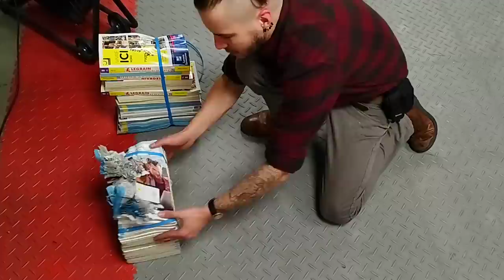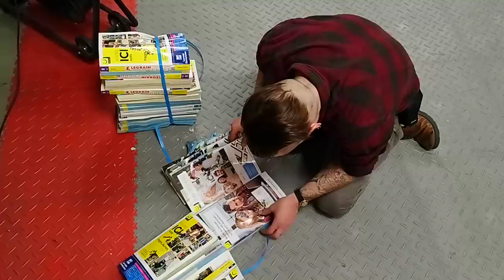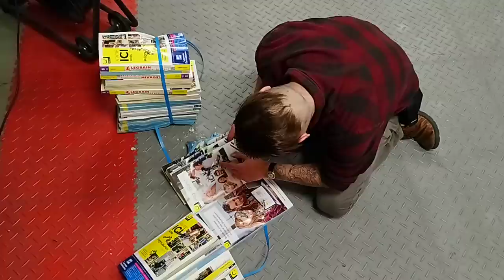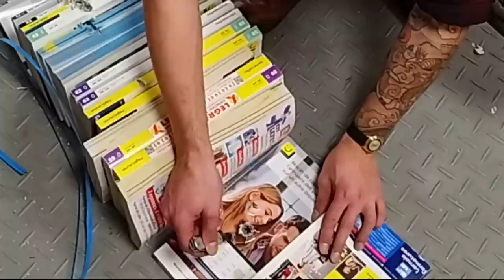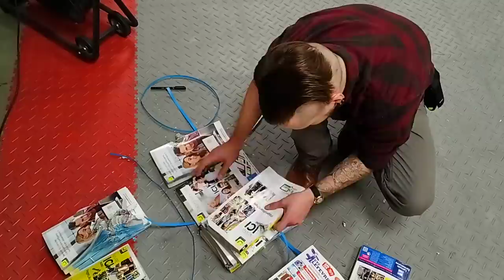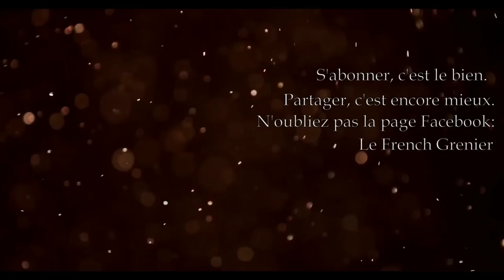LA SALSA DES BOTTINS - LE CALIBRE .30-284 ET LE MAS 36-51 - Cat. C1-b)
Ouai bon, faut admettre que j'ai pas d'bol sur ce genre de test, ça foire toujours.